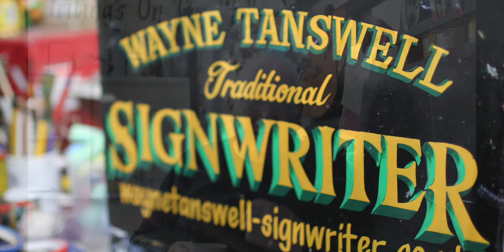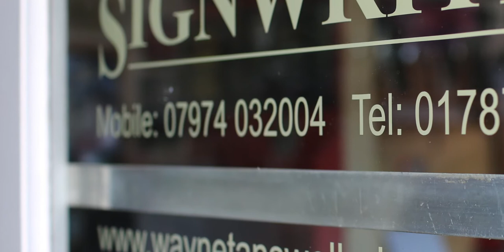Wayne Tanswell Master Signwriter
By Roy Strutt Photography Ongar.  Video, Stills, Instagram  and Post Production